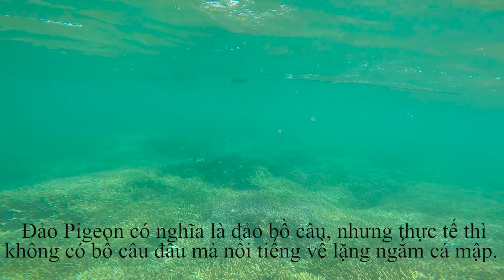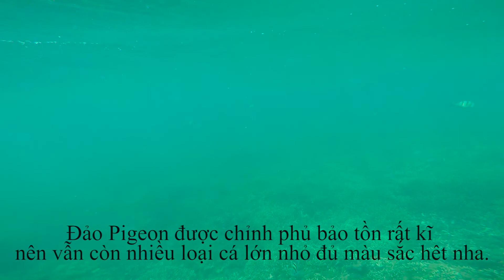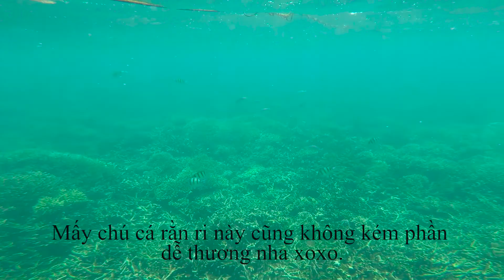PIGEON ISLAND, SRI LANKA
PIGEON ISLAND (ĐẢO BỒ CÂU)

Chẳng biết lí do từ đâu mà đảo này có tên là Bồ Câu, vì khi ra đảo bạn chẳng tìm thấy con Bồ câu nào đâu :D. Nhưng thay vào đó thì đảo Pigeon nổi tiếng cho việc lặn ngắm cá mập ở gần bờ.

Cách để di chuyển qua đảo: Trước tiên bạn hãy tìm cách bắt tàu hay bus tới Trincomalee, sẵn tiện dành ra một ngày thăm thú Trinco luôn nhé (mình sẽ viết review đi chơi ở Trinco sau). sau đó các bạn lại tìm Bus từ Trinco tới Nilaveli(14km từ Trinco) hay Irakandi (20km từ Trinco). mọi người cũng có thể dễ dàng đặt tour đi đảo ở Trinco nhưng sẽ bị đắt hơn nhiều khi đặt ở 2 địa điểm trên. ở đây dân tình cũng macao lắm nên cần dò giá với hỏi thăm khách du lịch để biết giá cả trước khi đi tour ah.

bản thân mình thì đi Bus tới Nilaveli rồi ở khách sạn một đêm thì sẽ có thời gian đi thăm Nilaveli và cả Irakandi. Khách sạn thì cũng rẻ thôi nếu biết chỗ và biết đường trả giá, mình ở phòng rộng rãi sạch đẹp có bang công như 3sao quạt trần giá chỉ 7usd/đêm.

Từ Nilaveli đi speed boat ra Pigeon chỉ mất khoảng 40phut, tour bắt đầu từ 8h sáng tới 12h trưa không bao ăn chỉ có nước suối và cho mượn dụng cụ snorkeling, mọi người nhớ ăn sáng hay mang đồ ăn theo chứ ngoải thì chả bán gì đâu.

Giá tour: 30usd/pax
Nếu không biết snorkling có thể thuê guide dẫn đi thêm 8usd nữa. Guide thì lúc nào cũng chờ sẵn ngoài đảo nên ra đó rồi nhờ anh lái tàu hỏi dùm cho 1 guide nhé.

mọi người có thắc mắc hay cần hỏi cứ để lại lời nhắn phía dưới.